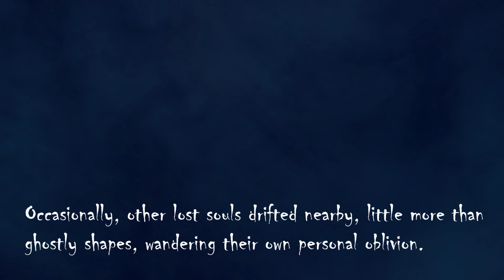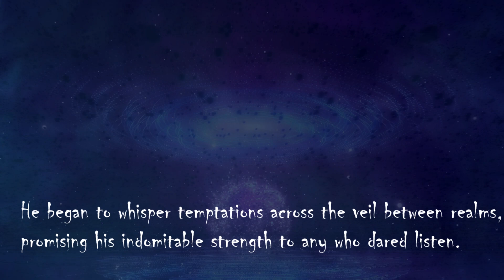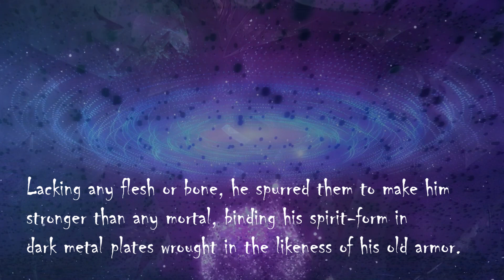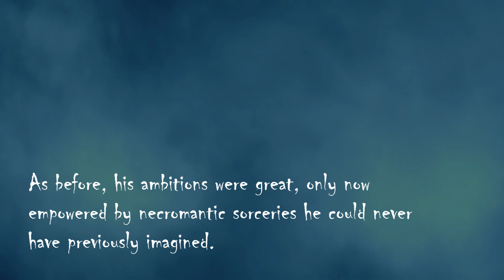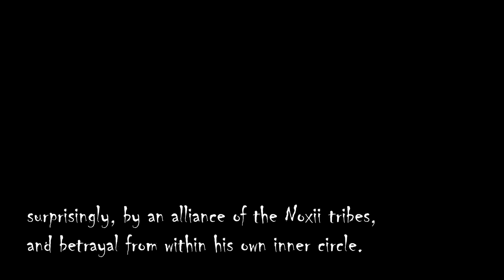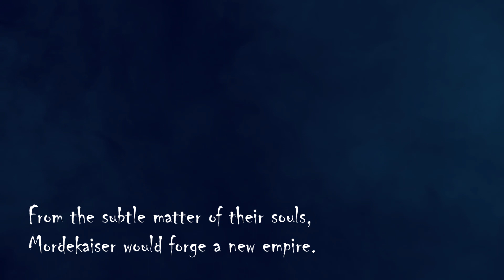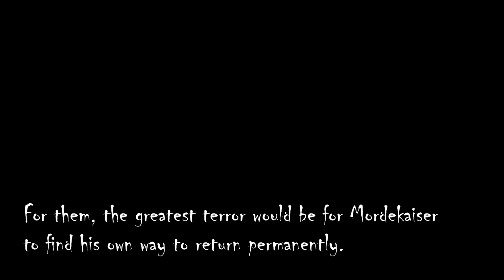(NEW) Mordekaiser Lore Spotlight - The Iron Revenant - League of Legends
In a previous epoch, the fierce warlord Sahn-Uzal rampaged across the northern wildlands. Driven by dark faith, he crushed every tribe and settlement in his path, forging an empire in blood and death...

Welcome to the lore spotlight of the Iron Revenant, Mordekaiser. More of my thoughts below, first, credits!

I quite liked his lore and setup, as well as the execution of the character in game. Mordekaiser's voice is very strong, not to mention the voice lines certainly highlight a bit more lore than usually. I wanted to get his lore spotlight out as soon as possible, despite knowing that there would be plenty of more visuals on Mordekaiser skins, as well as the login screen. Still, I tried my best to capture the essence of his biography, as well as a short visit by LeBlanc!

Mordekaiser's story, Shadows of Damnation is coming soon, and will be linked at the end of this video. Do let me know what you think of his biography, as well as story, in case you already read it. I thought it was quite bone-chilling, and I look forward to bringing forth the essence of Mordekaiser in it once I get on that project.

Also, Qiyana coming soon, you excited? :D I am!

"(New) Mordekaiser Lore Spotlight - The Iron Revenant - League of Legends" isn't endorsed by Riot Games and doesn't reflect the views or opinions of Riot Games or anyone officially involved in producing or managing League of Legends.